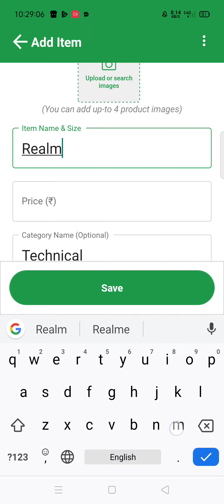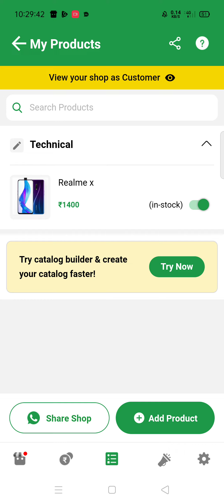digital dukaan refer and earn